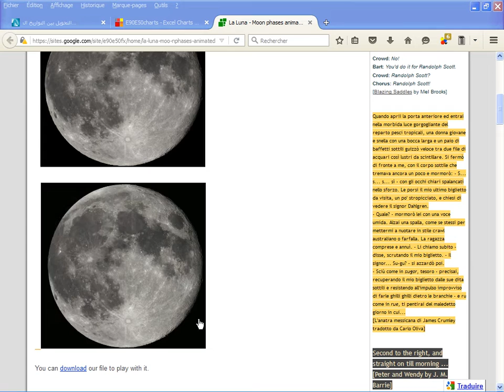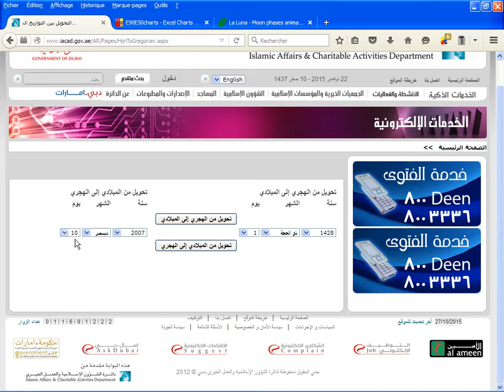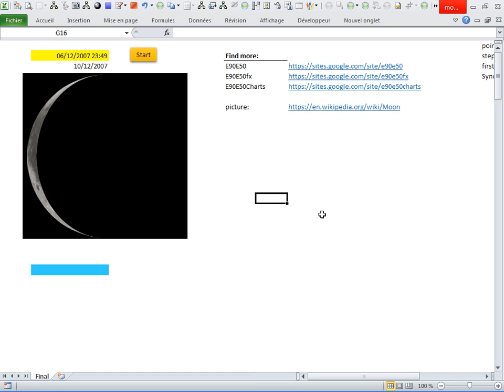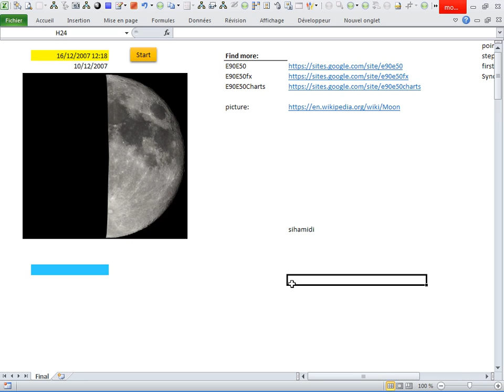Astuces Excel site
graphique excel